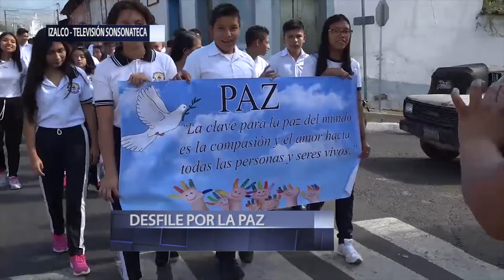Jóvenes de centros educativos de Izalco en Sonsonate marchan pidiendo paz